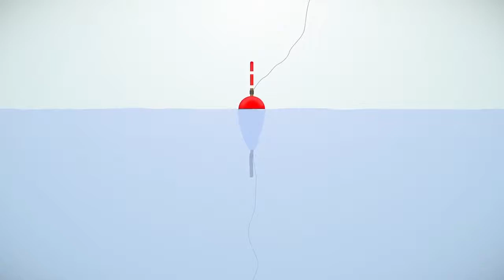CRANK 4 BANK 2021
Crank 4 Bank 2021 - Catch a Blue Tagged Fish in Lake Martin for a chance to  Win 1 Million Dollars! Could Win a 2021 Bass Cat Bass Boat, 2021 Skeeter Bass Boat, 2021 Truck all valued at $50,000. Guaranteed to win up to $1,500 (depending on how you registered) for every blue tagged fish you catch in Lake Martin between April 1-July 4, 2021. That's not all...you are automatically entered into a virtual fishing tournament with many prizes.